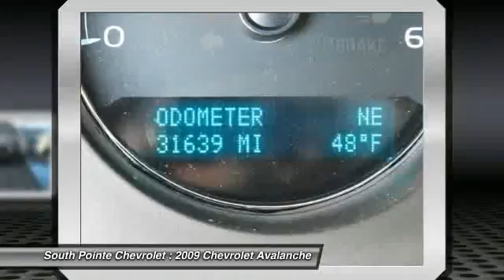2009 Chevrolet Avalanche at South Pointe Chevrolet in Tulsa 9G287503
Check out this 2009 Chevrolet Avalanche.   Price, Service and Value are not just words to us. If you are reading this, then you are in the market for a new car. Let our Sales Professionals conduct a simple needs and wants analysis to find the exact car for you. We strive to price our vehicles competitively in the market. This saves our customers wasted time in price shopping. The Special Internet Price is $25944. Contact the dealership today.